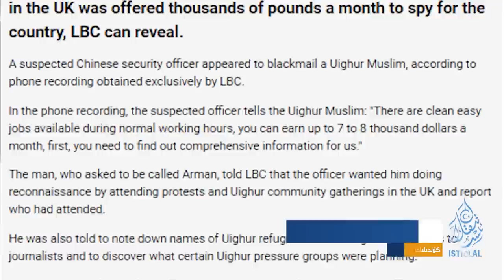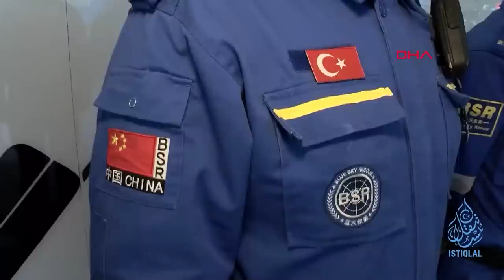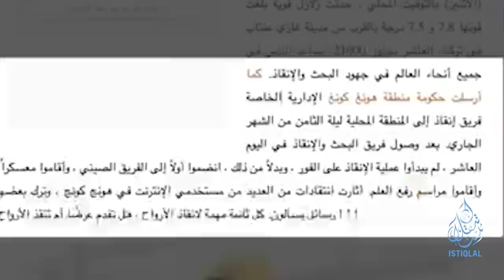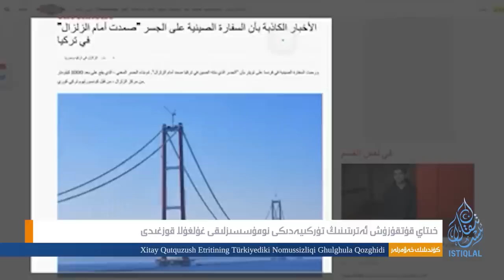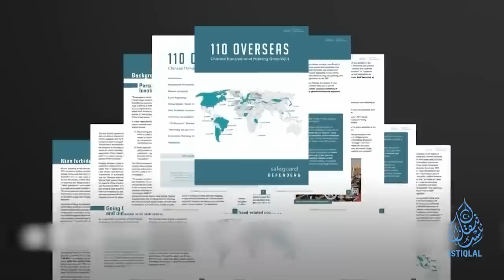ئىستىقلال كۈندىلىك خەۋەرلىرى |2023.2.21| جاسۇسلۇقنى رەت قىلغان ئۇيغۇر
ISTIQLAL KÜNDILIK XEWERLIRI |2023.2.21| JASUSLUQNI RET QILGHAN UYGHUR